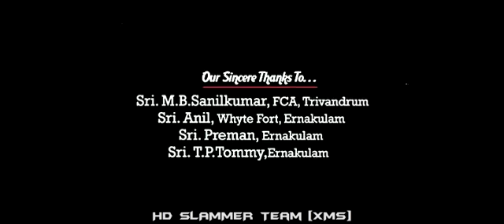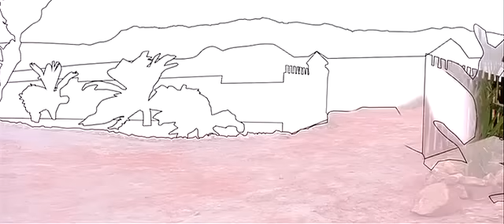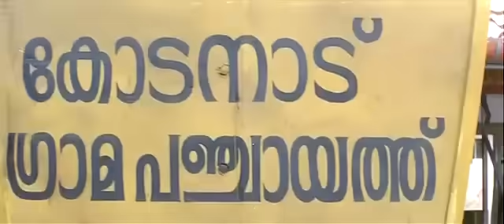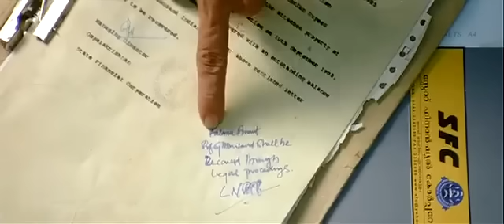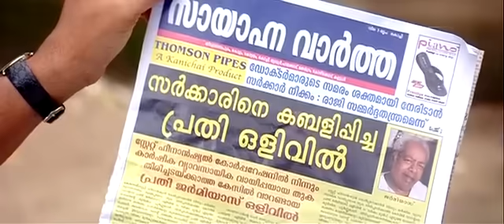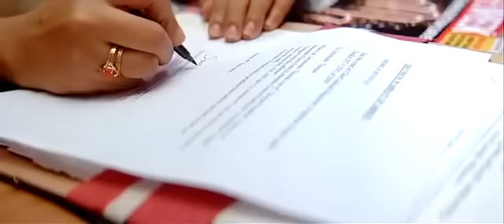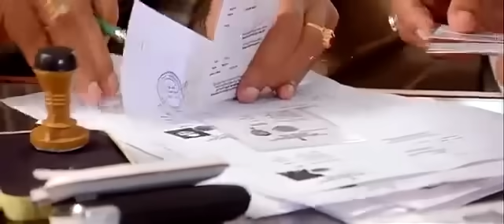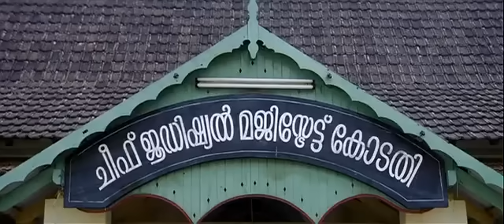Evidam Swargamanu Full Movie | Mohanlal | Raai Laxmi | Thilakan | Lalu Alex | Sreenivasan | Jagathy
Welcome to "AR Entertainments".
This is a channel for all those who love movies at their deepest essence.
Entertainment is about taking people away from the regular order of things when there is pain & stress. Enjoy and relax every moment while traveling across this channel.

Spread the happiness. Peace to all!